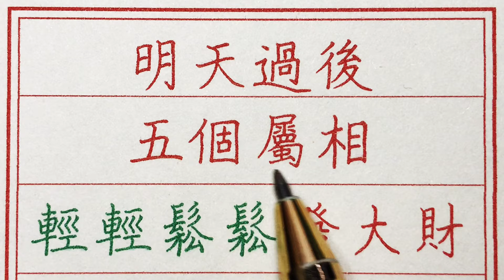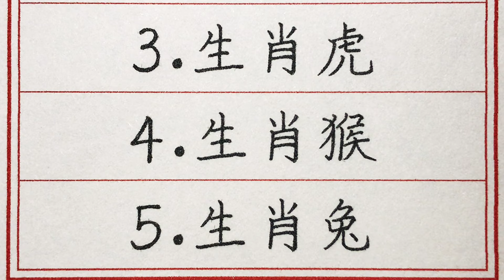老人言：明天過後，五個屬相輕輕鬆鬆發大財